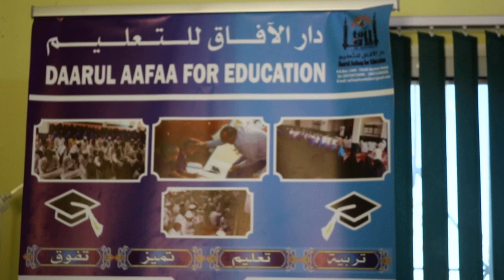Waxbadan ka ogoow jadwalka waxbarashada Daarul Afaaq ee magaalada Gaarisa